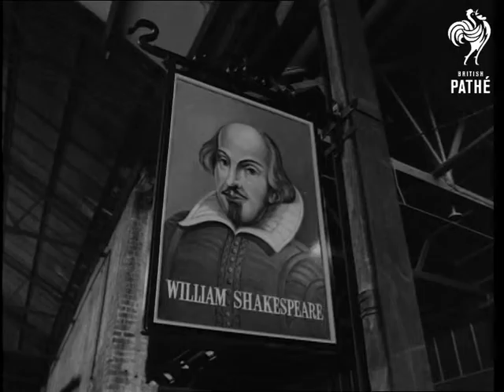Instant "Olde Worlde" Pub (1968)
Stowmarket, Suffolk

INSTANT "OLDE WORLDE" PUBS

Var. shots interior the workshop of pub designer and architect Tiko Alalouff from Ayala Designs. We watch two crafts women ageing a plastic tiled roof to give it a weathered appearance to fit the "Olde Worlde" pub being built at the factory for export to Sweden. VS Craftsmen at work on the building.  CU The pub sign "William Shakespeare" hanging inside a large hangar where the prefab pub is being erected.

Var. shots interior the hanger where the prefabricated pieces are being fitted together. Var. shots interior the erected pub showing 'wooden' beamed supports and roof, open fire place, bar, horse brasses, beer pumps, yard of ale etc. In fact an instant 16th century public house. This structure is later to be shipped in sections to Stockholm, Sweden by Bass-Charrington for a British Exports Drive.

(Orig. Neg.)
 FILM ID:3312.06